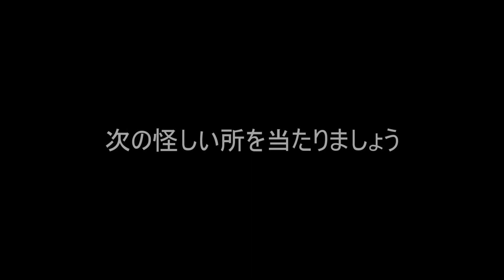NSRの修理！？エンジンストップの理由は？#7「もしかして直った！？オートポリス再挑戦」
もっちゃんです
今回はかなり手ごたえアリでオートポリスに再挑戦します